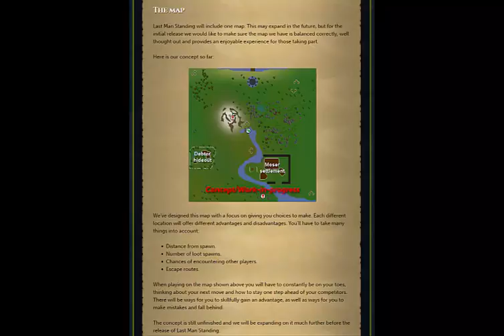Accepted Into The Last Man Standing Beta! | Main Progress #1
Interesting first episode :) The short-ish road to 2K total level, and then 2k+ to max! Here's is where I stand on my journey so far.

Outro Music